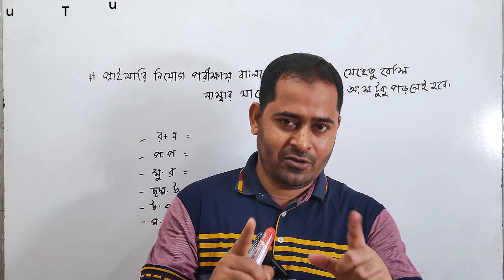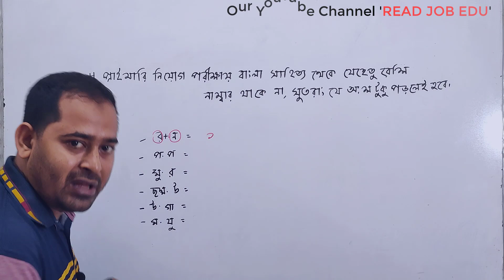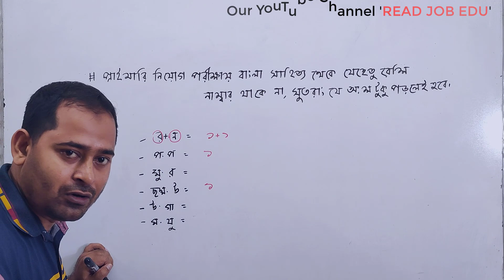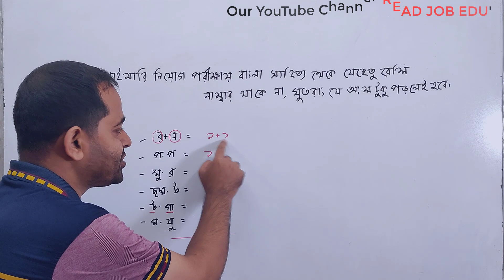প্রাইমারি নিয়োগে বাংলা সাহিত্য থেকে যেহেতু খুব বেশি নাম্বার থাকে না, সুতরাং যে অংশটুকু পড়লেই হবে।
বাংলা সাহিত্য
# বাংলা গ্রামার
বাংলা সাহিত্য প্রস্তুতি
READ JOB EDU
রীড্ বিসিএস